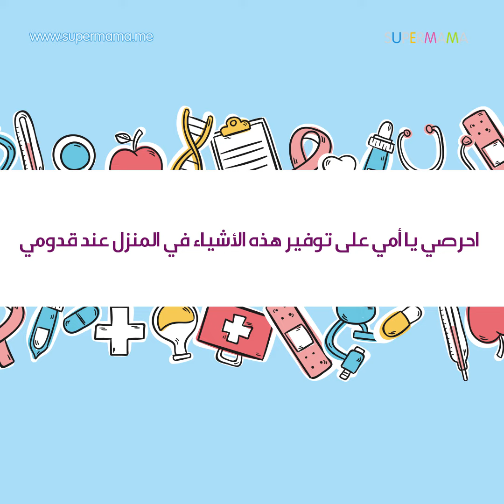صيدلية منزلية للرضع والأطفال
تساعدكِ سوبر ماما على تحديد نوع الأدوية التي يجب أن تتوفر في صيدلية منزلية للرضع والأطفال